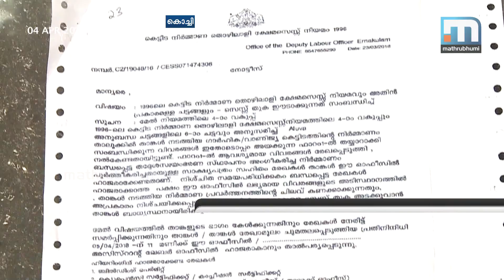Construction Workers' Welfare Cess: Common man shocked| Mathrubhumi News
Kochi: Loot in broad daylight is going on in the name of a cess for Kerala Building & Other Construction Workers Welfare Board. In the name of this cess, the labour department collects Rs 10,000 to lakhs of rupees from completed houses. Those who are unaware of the law are stunned to get the bills for cess. It was in 1996 that the law for Construction Workers Welfare Board Cess passed. It was later amended in 2015 when the UDF government was in power. Now, the government has also revoked the exemption given to houses with a construction cost of less than Rs 10 lakh. Now, many house owners have been given notices to pay amounts of up to Rs 40,000 as cess immediately.